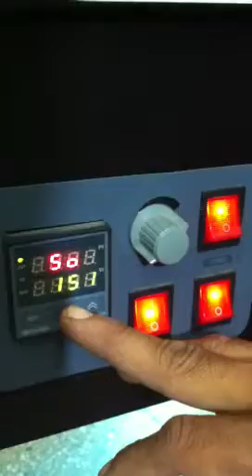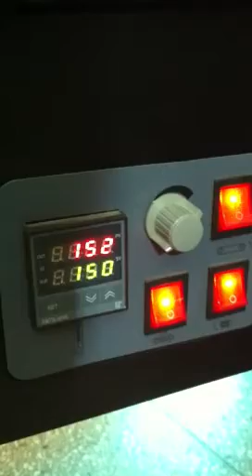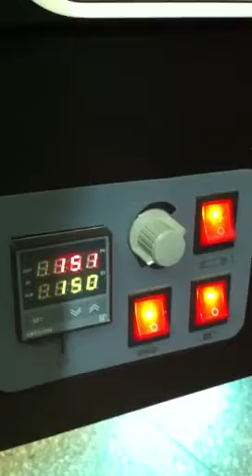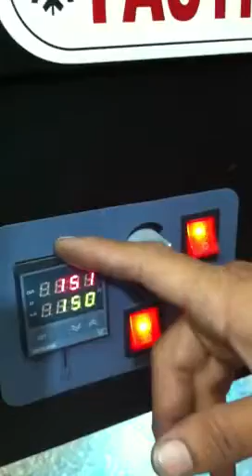Tunnel video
Installation